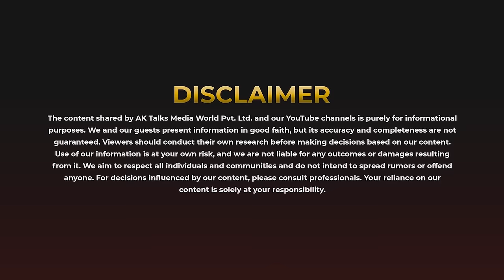EP-82 ਸ਼੍ਰੀ ਗੁਰੂ ਰਵਿਦਾਸ ਜੀ ਦੀ ਜੀਵਨ ਗਾਥਾ, Mirabai-Rani Jhala Story | AK TALK SHOW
Welcome to the AK Talk Show with Anmol Kwatra, where conversations dive deep into the fabric of society, uncovering the threads of knowledge, wisdom, and insight from a plethora of domains. Our platform is dedicated to bringing you face-to-face with thought leaders, innovators, and inspiring personalities who are shaping our world. From intense debates to heartwarming stories, we cover it all, ensuring that every topic is illuminated from every angle.

In Hurry ? Here's The Timestamps

0:00 - Trailer
01:11 - Introduction
01:44 - What is spirituality?
04:38 - Reflecting on regrets in old age
09:35 - "Khali hath ni jana"
10:34 - How to become God's favorite?
18:30 - Insights on Shri Guru Ravidas Ji
21:20 - Uniting all faiths
23:15 - Meeting of Mirabai Rani and Ravidas Ji
25:40 - Mirabai Rani's dinner invitation to Ravidas Ji
30:08 - The absence of awareness
31:16 - Predestination: Is everything predetermined?
39:30 - Disappearance of simplicity
40:16 - Resistance to control among humans
43:08 - The concept of karma and its misinterpretation
48:05 - Understanding and judging people
50:16 - Recognizing your spiritual guide (guru)
59:56 - The nourishment of desires (Icchao ki dodh)
1:05:50 - Belief in "Totka" (superstition)
1:09:25 - Society's mindset regarding superstitions
1:12:35 - Connecting with the Supreme Being (Parmatma de nal mel)
1:20:36 - Being a compassionate human being
1:23:24 - Conclusion

🎙️💬✨ We invite you to be a part of our growing community. Join the journey of enlightenment, entertainment, and education. Your engagement fuels our passion and purpose!